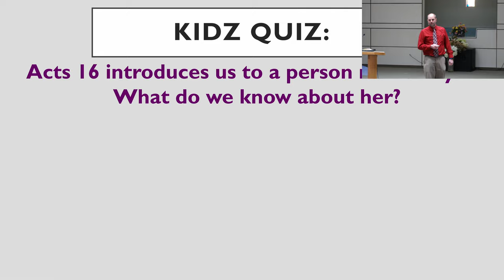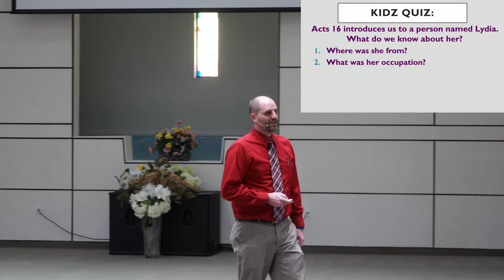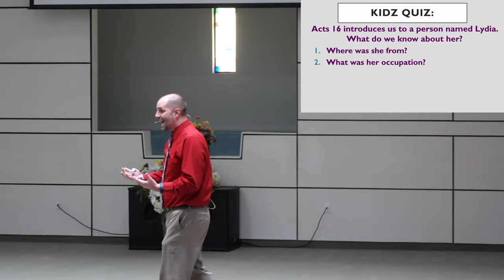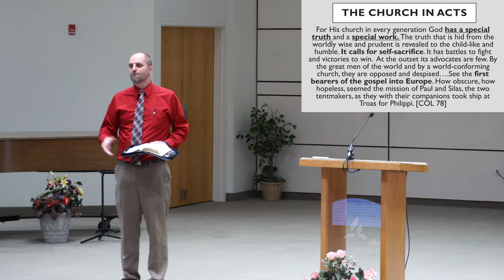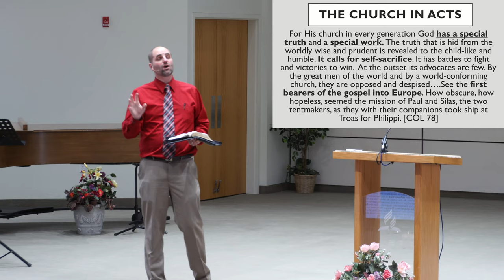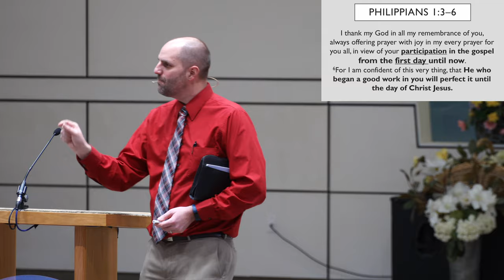"The Church in Acts, Part 2" - Dayv Lounsbury - February 13, 2021